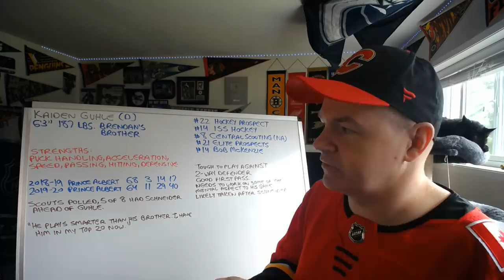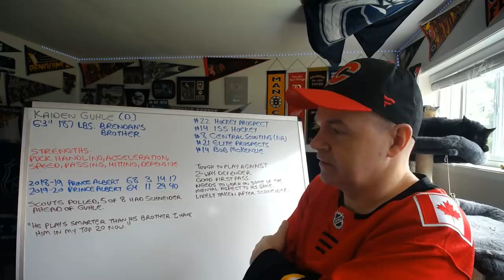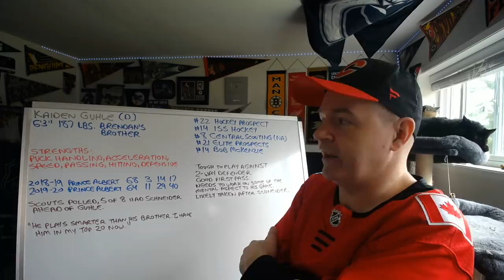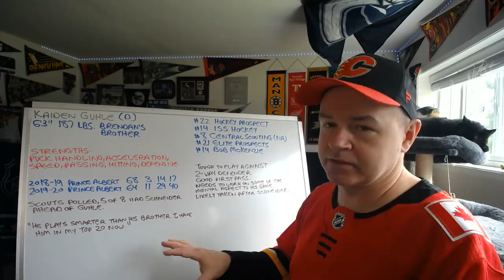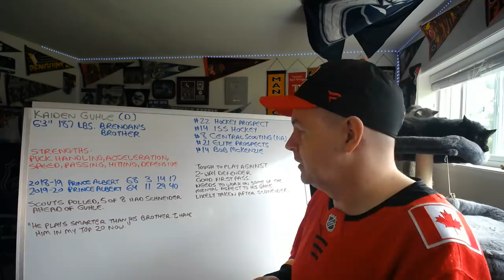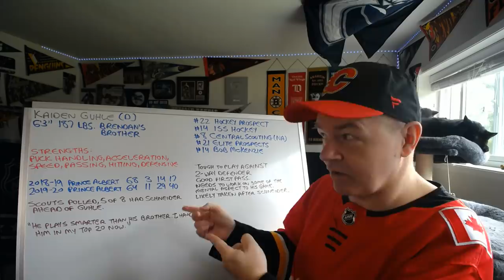Looking at Hard Hitting NHL Prospect Kaiden Guhle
Does Guhle go first or Schneider in the 2020 NHL draft?

Abbotsford, BC
V2S 8P1

In the USA:
Shannon Skanes